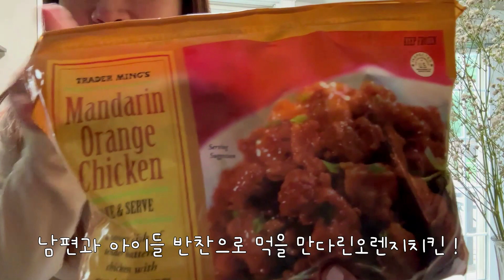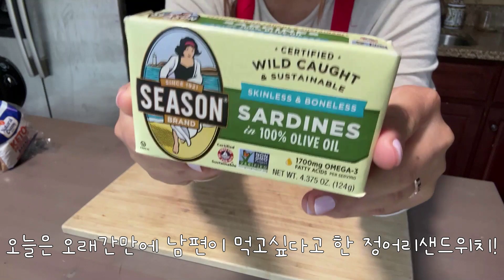저탄수 미국일상 브이로그ㅣ트레이더조 장바구니ㅣ정어리샌드위치ㅣ저탄수 양송이스프ㅣ마이클스구경하고, 가을리스만들고, 할로윈용캔버스그림그리고, 데코용호박꾸미기ㅣ바쁘다바빠비비사회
00:00 인트로 꽃꽂기
00:14 트레이더조 장바구니
01:12 정어리샌드위치 레시피
03:35 마이클스다녀오기
04:48 할로윈그림, 소품용 호박꾸미기
05:08 양송이스프 레시피
08:13 가을리스 만들기

🎵Oneul -   • 가을은 살찐다 (Autumn Blessing) | 귀여운음악, 잔잔...
🎵Free Music for Videos 👉 Music by Public Library Commute - 100 Degrees

[고도체, 어비 찌바체 폰트 사용]